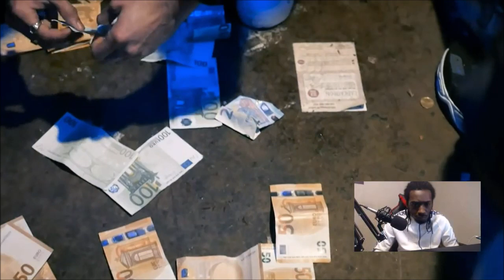Ballin30 & Tru Biggs Ft Trap Docks - KKK Remix (Dutch Drill Reaction) 🔥🔥🔥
My SetUp 👍👍👍

Unscripted reaction/commentary.